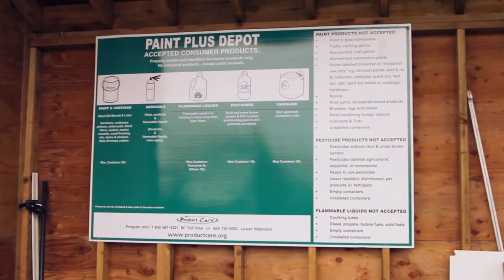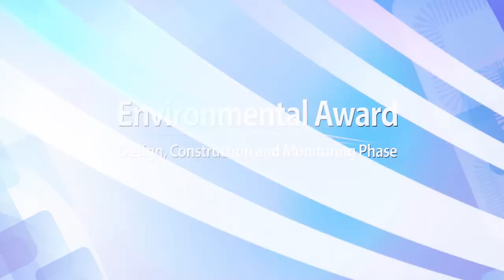2013 APEGBC Environmental Award - Conestoga-Rovers & Associates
2013 APEGBC Environmental Award
Category: Design, Construction & Monitoring Phase
Conestoga Rovers & Associates -- BC Remote First Nations Waste Management Project
Conestoga-Rovers & Associates (CRA) engineered the closure of existing landfills and built the capital infrastructure for a new solid waste management system for nine remote costal BC First Nations communities. The goal of the project was to design and implement a comprehensive management system to include programs to reduce, reuse and recycle, and to minimize transit costs by sharing the services among the communities. Within six months of implementation, the communities have diverted up to 40 per cent of recyclables from the waste stream.